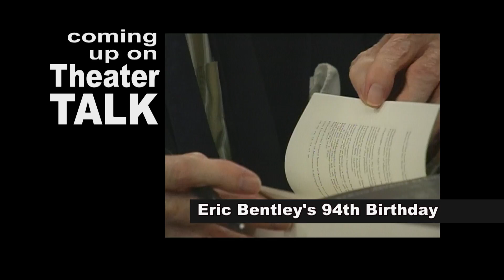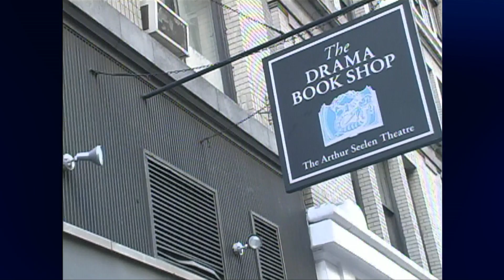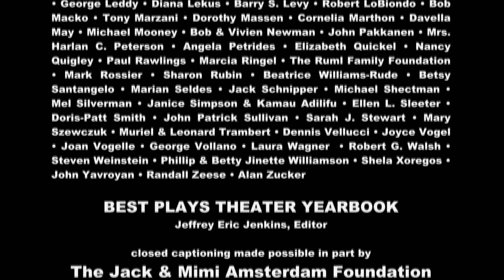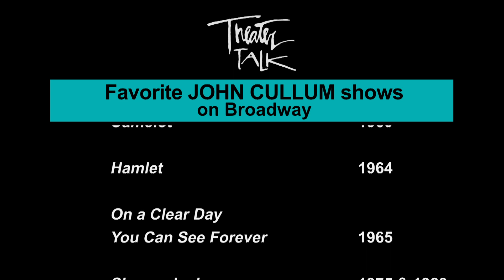Theater Talk: John Cullum and critic/playwright Eric Bentley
Veteran Broadway actor John Cullum, a star of Kander and Ebb's last musical "The Scottsboro Boys," discusses his career on Broadway of over 50 years. Also, we join the celebration of the 94th birthday of renowned critic and playwright, Eric Bentley.